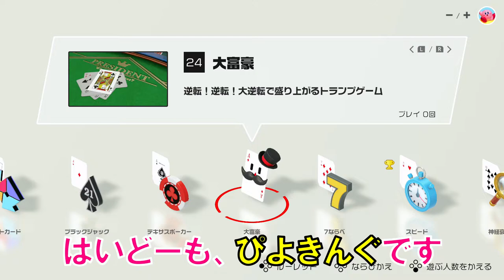【実況】トイテニスで簡単にやばいCPU勝てる攻略法見つけました！世界のアソビ大全51 #02 任天堂スイッチ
前に出させてスマッシュ！